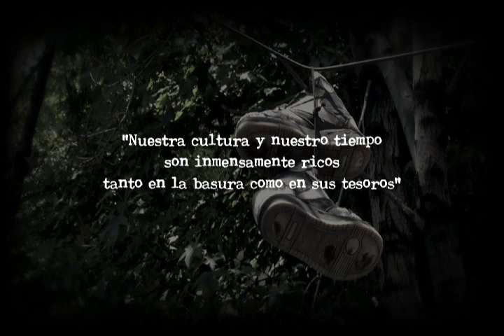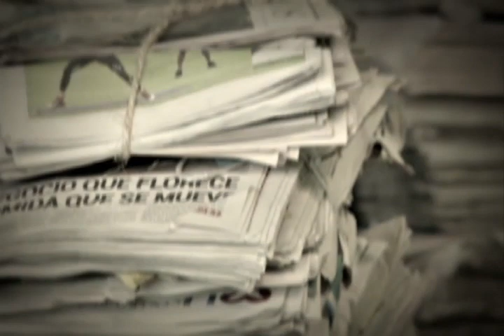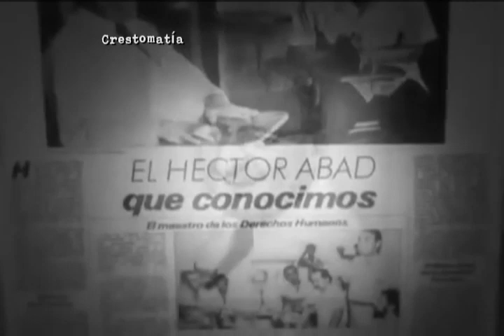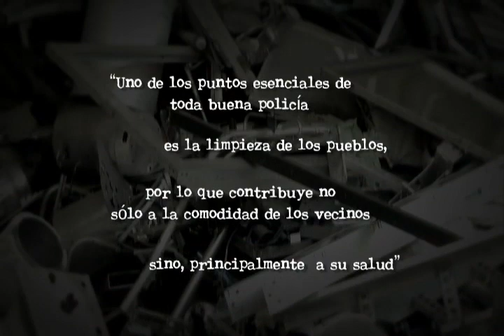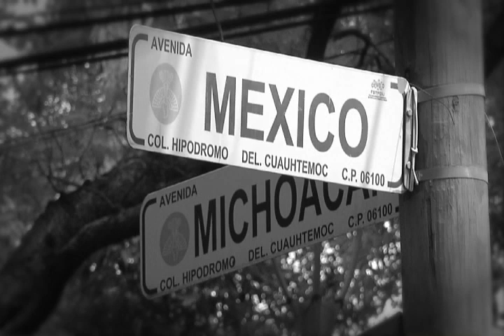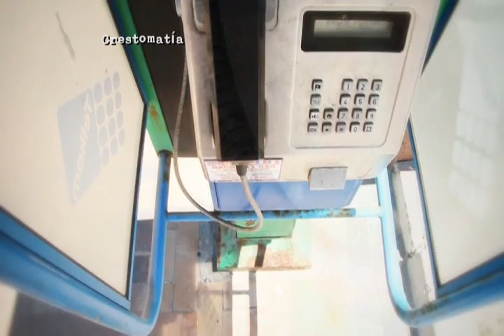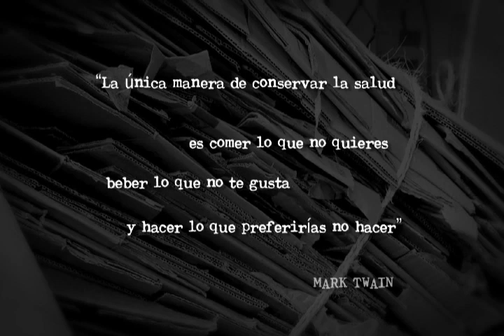Basura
"Nuestra cultura y nuestro tiempo son inmensamente ricos tanto en la basura como en sus tesoros"
—Ray Bradbury